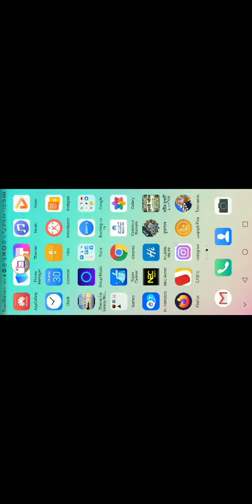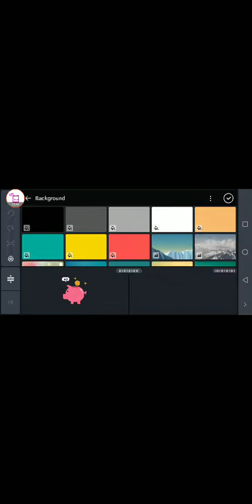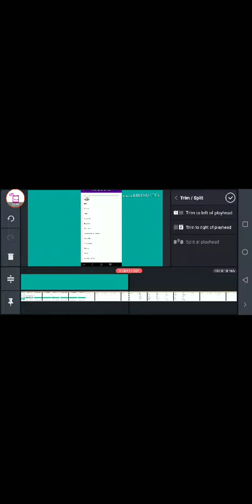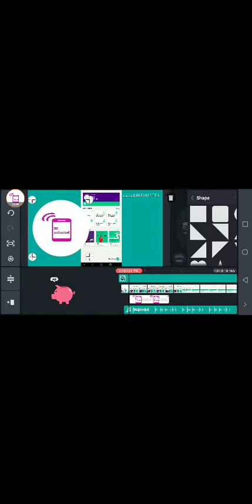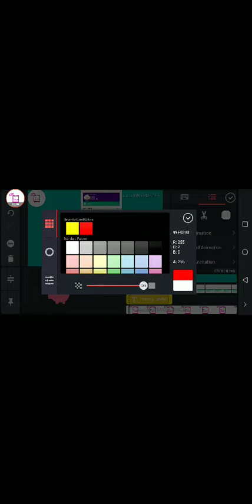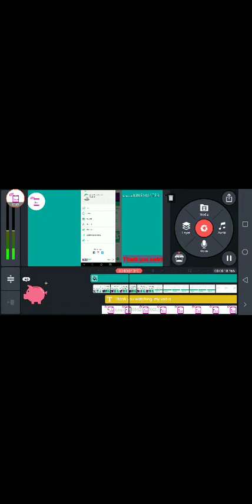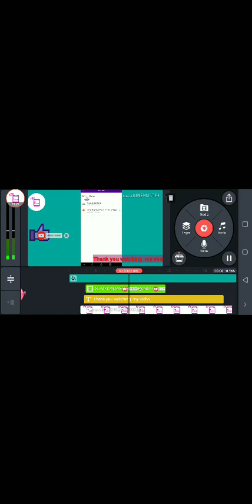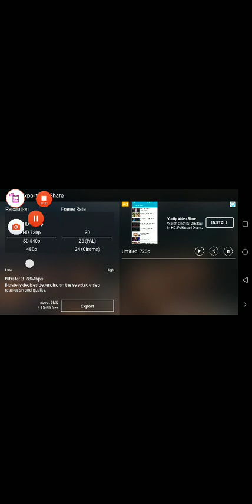ভিডিও এডিটর।ভিডিও এডিটর সফটওয়ার।ভিডিও এডিটর আপস।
কিভাবে ভিডিও এডিট করতে হয়।
vedio editor software
kinemaster best vedio editor
for mobile
youtube vedio editor
kinemaster  app download link
ডাউনলোড লিংক -

so how can apply play the vedio

so watching the vedio
and Share the vedio

how to register benefitpay  see the vedio

how to add bank account to my
benefitpay